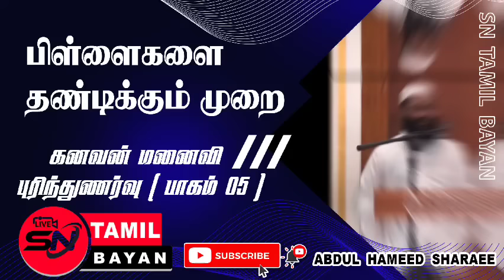பிள்ளைகளை கண்டிக்கும் முறைகள் Methods of reprimanding children@sntamilbayan8394 Abdul hameed sharaee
Methods of reprimanding children in islam [ Abdul hameed sharaee ]

In Islam, disciplining children is seen as an important aspect of their upbringing. The methods of reprimanding children in Islam are based on the principles of kindness, compassion, and gentle persuasion. Here are some methods that are commonly recommended in Islamic teachings:

Verbal correction: When a child misbehaves, it is important to address the behavior and explain why it is not acceptable. This can be done through gentle and kind words, without resorting to yelling or screaming.

Positive reinforcement: It is important to recognize and praise children for their good behavior. This can help to reinforce positive behavior and encourage them to continue behaving well.

Time-out: When a child repeatedly misbehaves, a time-out can be used as a form of discipline. The child is given a designated time to sit quietly and reflect on their behavior.

Withholding privileges: If a child continues to misbehave, certain privileges can be withheld as a consequence. For example, if a child is misbehaving at school, they may be prohibited from participating in extracurricular activities until they improve their behavior.

Physical discipline: In Islam, physical discipline is allowed as a last resort, but only under certain circumstances and with certain conditions. It should not be used as a form of punishment, but rather as a means of correcting behavior in a gentle and controlled manner.

Overall, the emphasis in Islam is on gentle persuasion and positive reinforcement, rather than harsh punishment. The goal is to teach children to behave well out of a sense of moral duty and love for Allah, rather than fear of punishment.